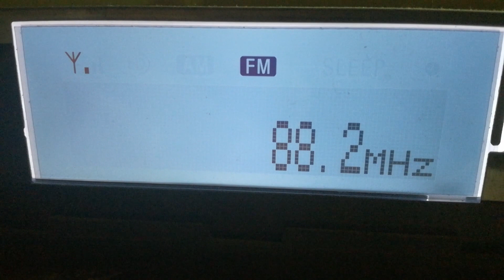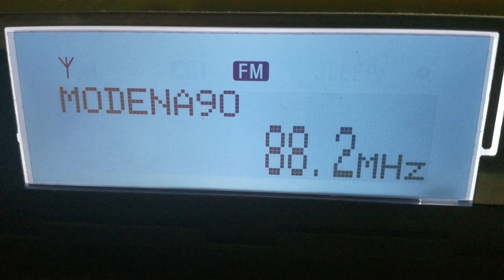[Es] 88,2 - Modena 90, Carpi (mo), Italy, 1687 km, RDS PS, 23rd May, 2017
23rd May, 2017 at 10:47 UTC

RDS PS: MODENA90